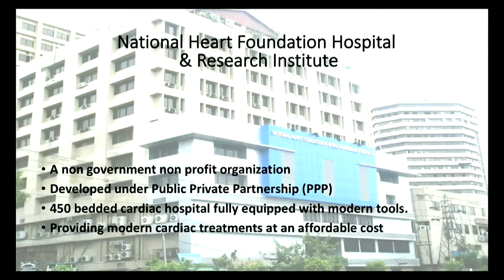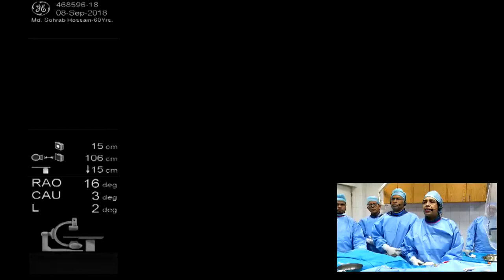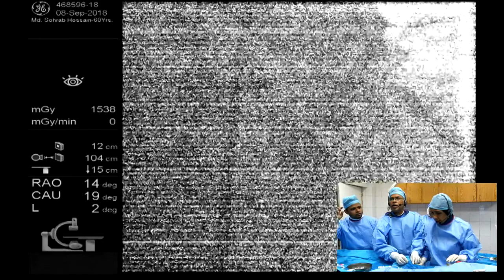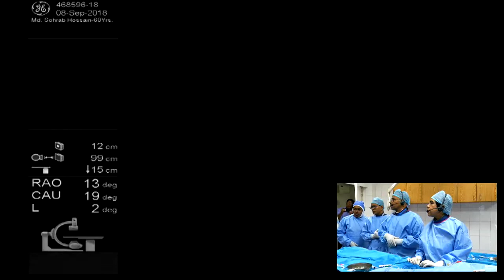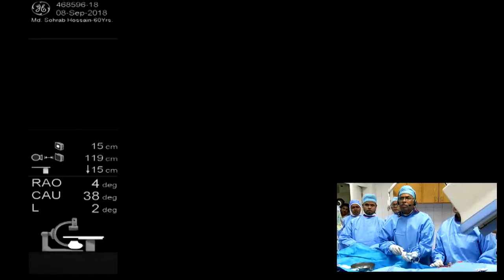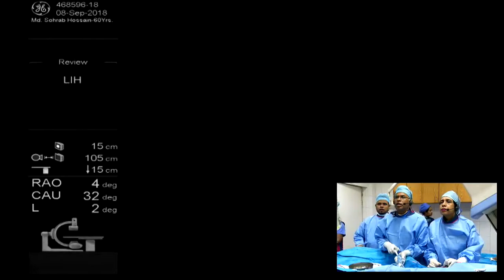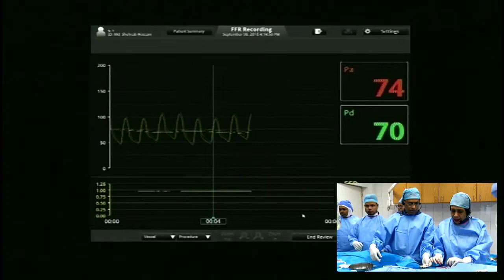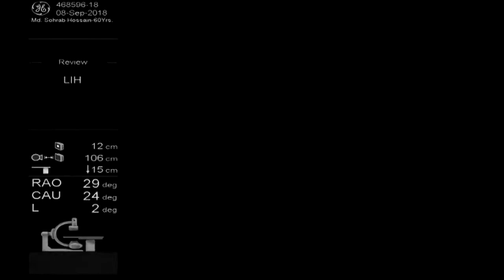Live Transmission from National Heart Foundation to SCI Kolkata Case 2